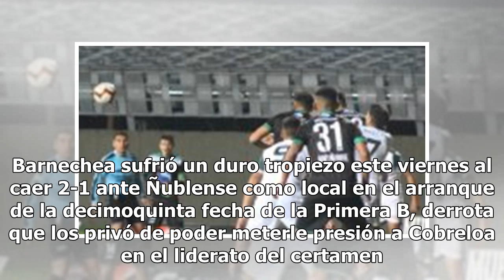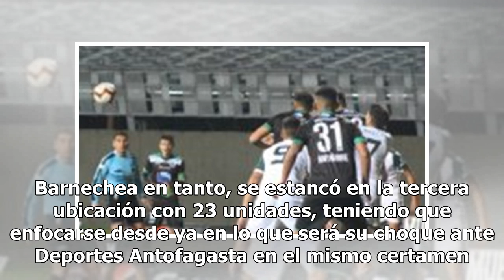Barnechea tropezó ante Ñublense y cedió terreno en la parte alta de la Primera B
Los "huaicocheros" desperdiciaron la chance de meterle presión a Cobreloa en el liderato del torneo. Ambos elencos debieron jugar con sus juveniles debido al paro del Sifup. Barnechea sufrió un duro tropiezo este viernes al caer 2-1 ante Ñublense como local en el arranque de la decimoquinta fecha de...